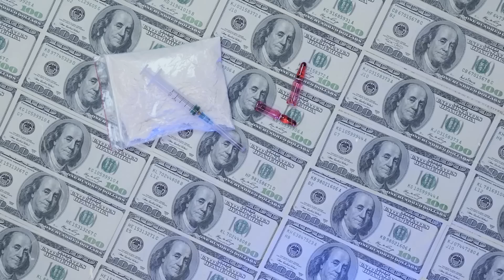¡Una mirada al interior del estilo de vida multimillonario de El Mencho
Todos hemos oído hablar de legendarios capos de la droga como Pablo Escobar y El Chapo y de cómo gastaban millones de dólares en las cosas más exóticas y lujosas del mundo. Escobar tenía todo un zoológico privado en su finca de Colombia. El Chapo tenía una pistola con incrustaciones de diamantes que llevaba consigo a todas partes. Y esta preciada posesión incluso tenía sus iniciales escritas en ella. Pero no son solo ellos. Hay muchos más como ellos. Bienvenidos a un nuevo vídeo. Hoy vamos a hablar de El Mencho, el hombre más buscado de México. Vamos a contarte todo sobre su alocado estilo de vida y su condición de multimillonario.